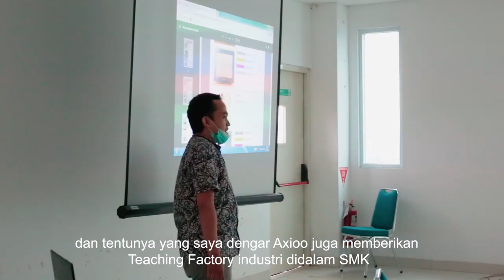Axioo Class Program Siap Mencetak Lulusan SMK Yang Siap Kerja dan terampil di Era 4.0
Revolusi Industri 4.0 atau industri generasi ke empat merupakan perubahan sektor industri di dunia yang dipengaruhi oleh maraknya perkembangan teknologi serta internet.

Melalui Axioo Class Program yang merupakan program social dari PT Tera Data Indonusa (TDI), peningkatan kualitas SMK dilakukan dengan pelatihan dan pendampingan siswa secara intensif. Program ini bertujuan menyiapkan tenaga terampil yang sesuai dengan kebutuhan industri lewat program sinkronisasi kurikulum, workshop berkelanjutan bagi guru, pembelajaran berbasis IT serta validasi sertifikasi bertaraf internasional. Program ini juga membantu dunia pendidikan di Indonesia menghasilkan lulusan yang siap kerja sehingga bisa bermanfaat baik bagi negara dan dunia industri.